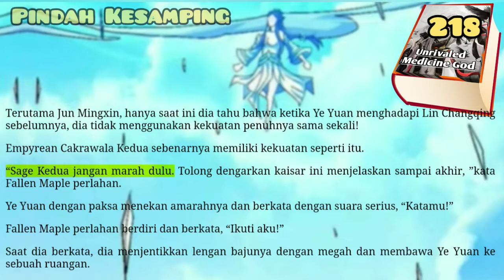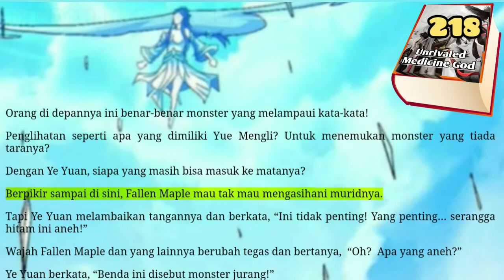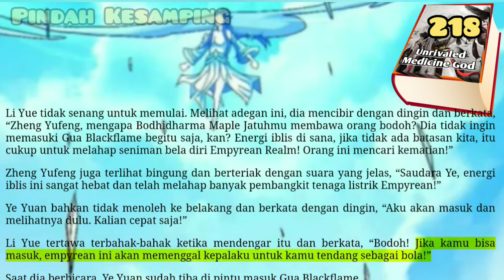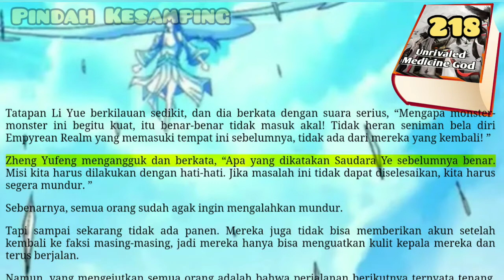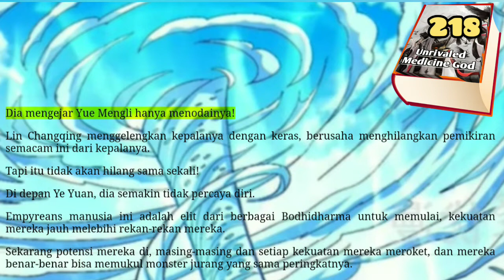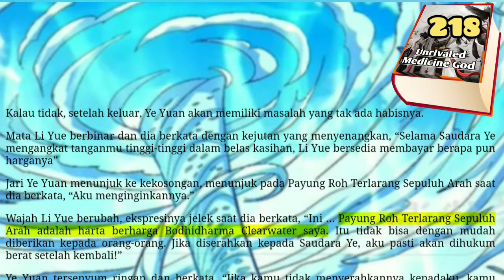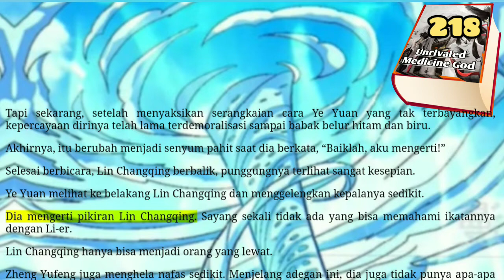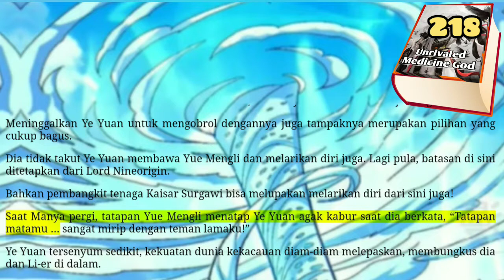Pindah Kesamping, UMG 218